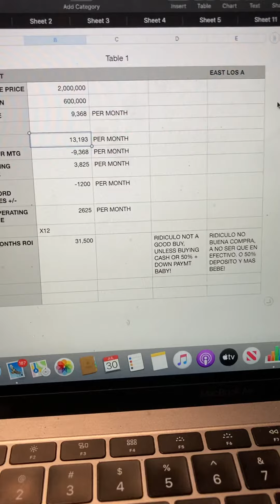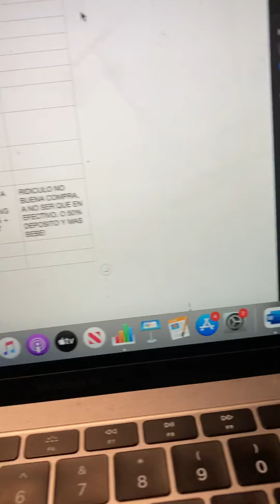7/30/2021 how to Break down an income property. 101